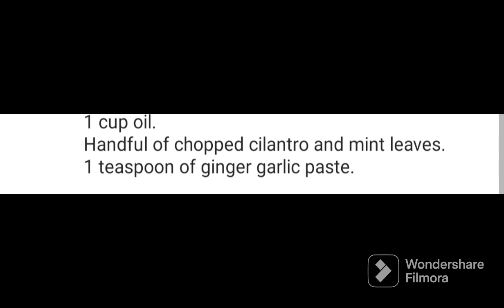Dhaba Style Chana Daal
Ingredients:
2 cups Chana Dal.
1 sliced onion.
2 chopped tomatoes.
4 to 5 green chilies
1 teaspoon red chili powder
salt to taste.
Half teaspoon turmeric powder
Half teaspoon Gara masala powder
Half teaspoon cumin seeds.
Handful of curry leaves.
1 cup oil.
Handful of chopped cilantro and mint leaves.
1 teaspoon of ginger garlic paste.

Method:
Add 4 cups water in your Dal and let it cook until
your Dal is soft but not too mushy.

Prepare the masala now.
Fry onion, cumin seeds, curry leaves, green
chilies & fry for a couple of minutes

Now add tomatoes, spices and ginger garlic
paste and cook for another couple of minutes

Cover your masala and let it soften for 3 to 4
minutes on low heat.

Now add your cooked dal in this masala and mix
it well Cover and let it cook for 2 to 3 minutes

Now add your tarka.
Dal is ready.